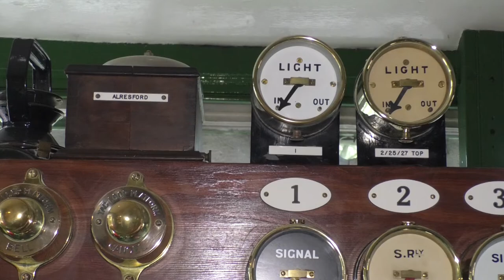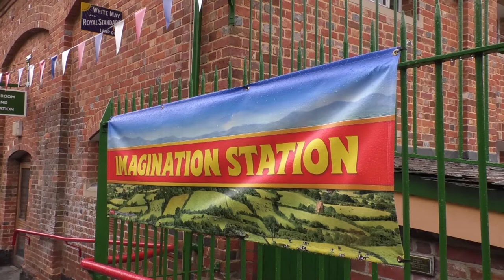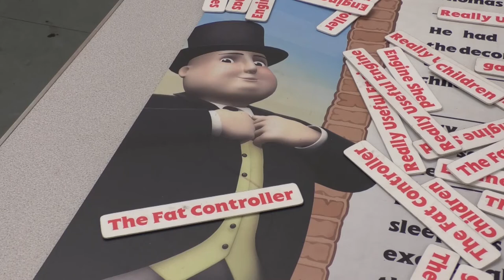A Very Special Little Steam Engine Comes To Ride The Rails At The Watercress Line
In 1946  the Reverend Wilbert Awdry would create a series of children’s books, where the stand out character was a little blue steam engine. By 1984 this had grown into a television series famously narrated by Ringo Starr.
 Children of all ages are still enjoying the adventures of Thomas the tank engine today, and so despite the rain, families turned out to see Thomas as he rode the rails of the watercress line.